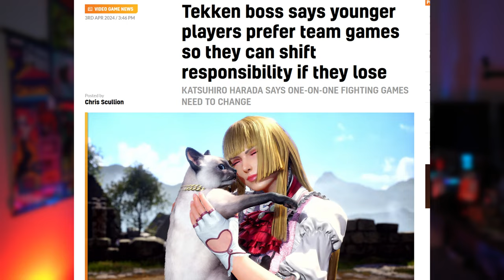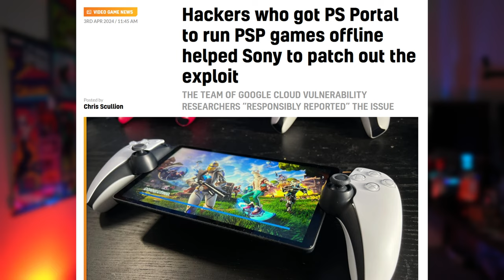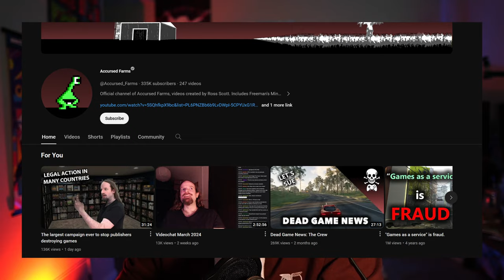Tekken Boss says gamers love to shift blame, Playstation Portal hacked to play PSP games, and more!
LoGicMoTion discusses gaming news, including Tekken's Harada suggesting younger players prefer team games to shift blame. He disagrees, citing the appeal of playing with more friends. Also mentions Microsoft's AI chat bot for Xbox support and Ross Scott's campaign to make games playable after support ends.

Chapters
00:00 Start
00:13 Tekken Boss Says Younger audience prefers team games
03:24 Xbox Ai
05:10 Playstation Portal Hacked to play PSP games
06:42 Campaign to save games from being destroyed
08:37 WE OUT BABY